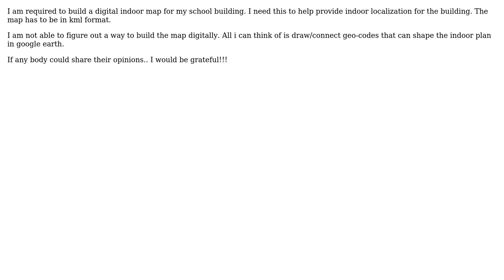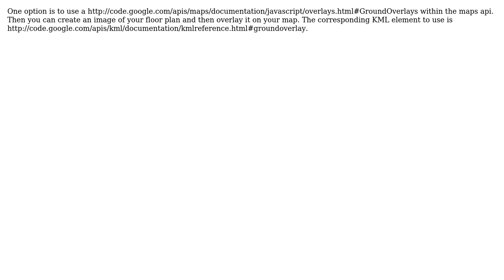How to build a digital map for a building? (2 Solutions!!)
How to build a digital map for a building?

With thanks & praise to God, and with thanks to the many people who have made this project possible! You are responsible for your own actions.